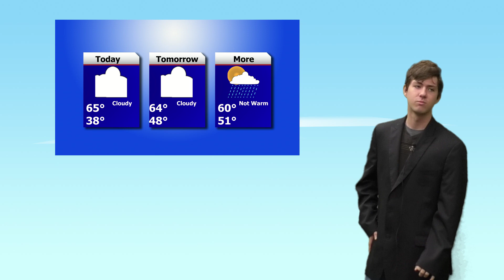Baler Bulletin for November 04, 2022